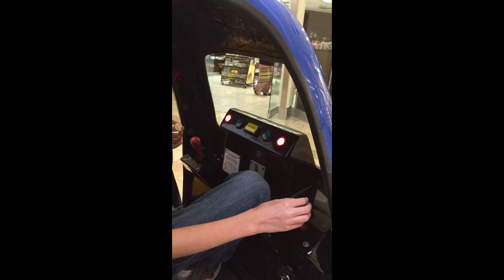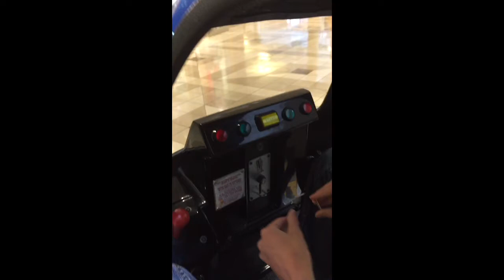R.G. Mitchell Police Helicopter Kiddie Ride